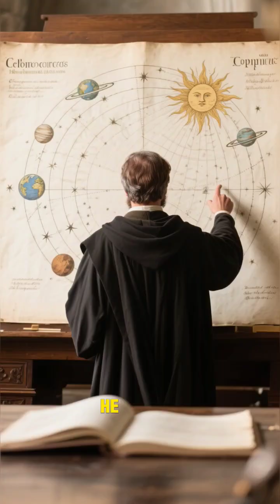The Man Who Moved the Universe | The Revolution of the Cosmos.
He stood still — and made the universe move.
In an age ruled by dogma, Copernicus dared to say Earth wasn’t the center.
His theory shattered belief and rebuilt science — shifting humanity’s place in the cosmos forever.